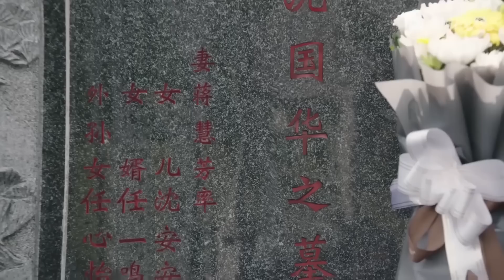丈夫和小三約會徹夜不歸，溫順的妻子徹底爆發，收拾行李把丈夫掃地出門！【妻子的新世界 My Wife】中国电视剧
👠 劇名（Drama Name）:《妻子的新世界 My Wife》